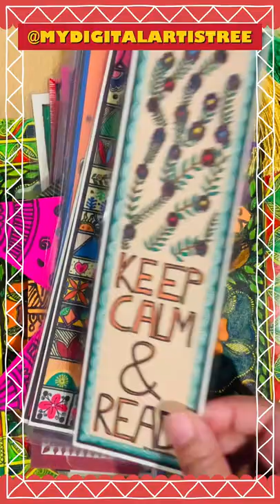Shorts - A Year of Folk Art and Bookmarks 2021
A whole year of fun with lots of folk arts and lots of bookmarks. Take a look at this unique journey and leave me your comments. Share in your stories if you like what you see 🙏🏼😊❤️
All material copyright @mydigitalartistree
You may not reproduce any of the bookmarks for personal or commercial purposes. Doing so will be a copyright violation.